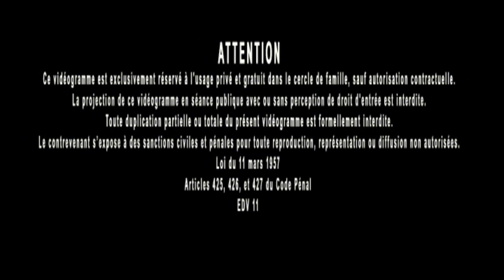Jacques Grimault | Anecdote, Sauvé du suicide